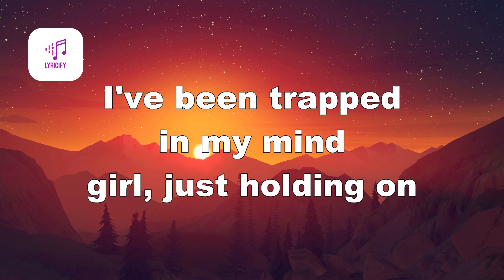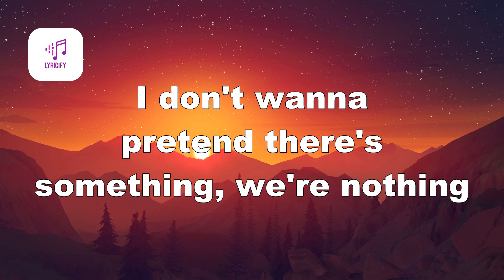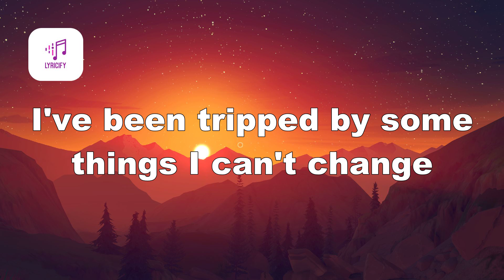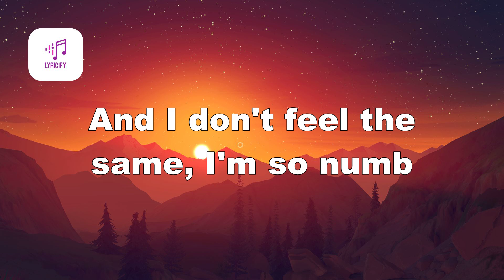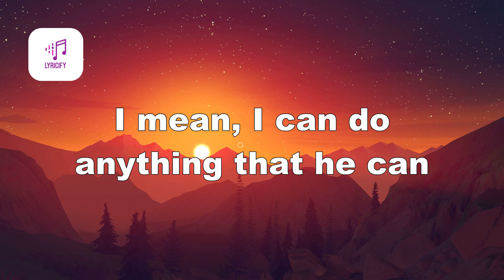XXXTENTACION - Jocelyn Flores (Lyrics)